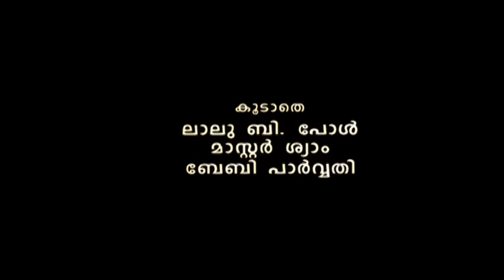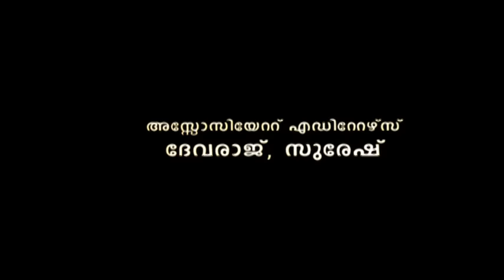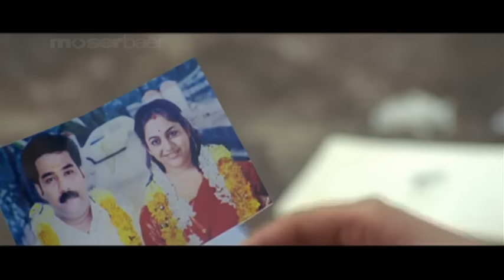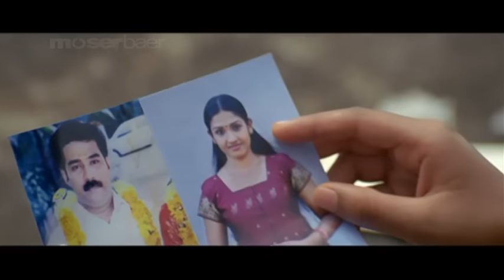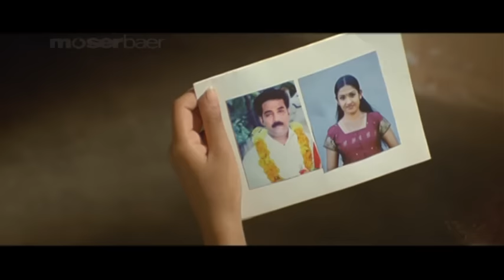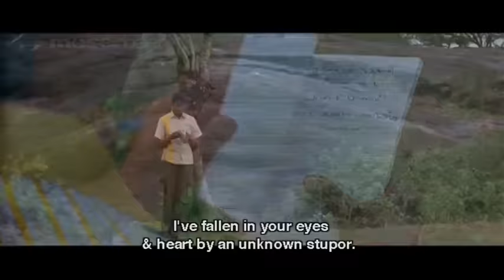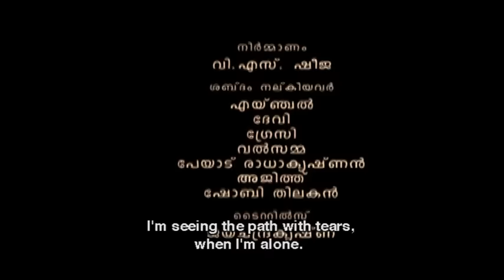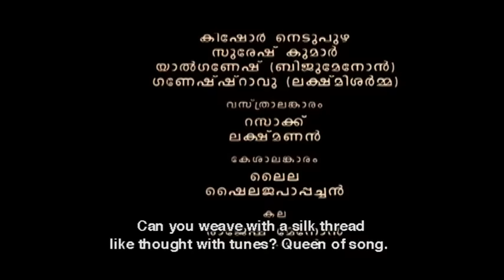പറയാൻ മറന്നത് || PARAYAN MARANNATHU (2009) MALAYALAM FULL MOVIE w. English Subtitles || BIJU MENON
Parayan Marannathu is a 2009 Malayalam film by debutante Arun S. Bhaskar starring Biju Menon, Arun, Lakshmi Sharma and Vidhya Mohan